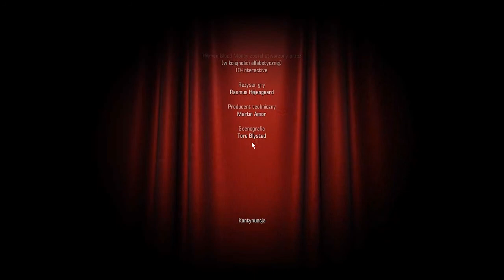Hitman: Krwawa Forsa #19 Requiem